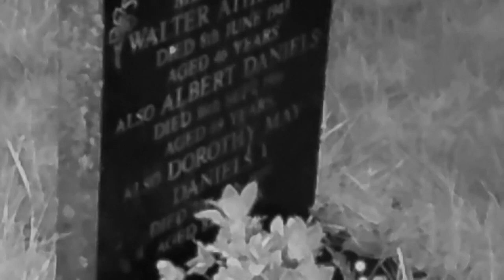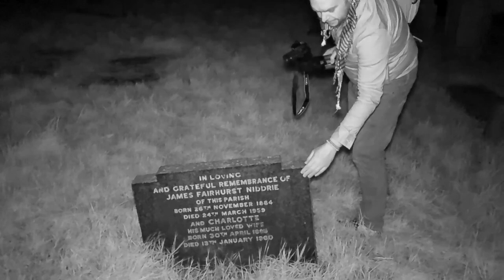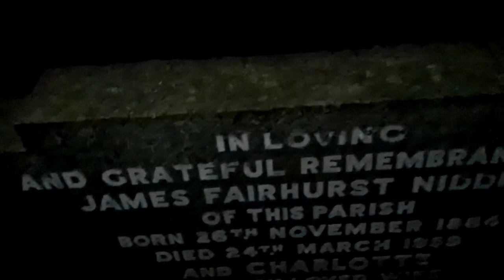IT'S DARK, IT'S A FULL MOON, IT'S F***ING FREEZING AND WE'RE IN A GRAVEYARD....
In this episode we travelled to St. Wilfrid's Church in Davenham, Cheshire. Why? Firstly because "ooh SpOoKy GrAvEyArD!", secondly because on our second attempt it was a full moon and thirdly, to explore whether a family connection gives a better chance of a paranormal experience, with a handful of Mike's family being buried there over the last 500 hundred years

Socials:
Threads: @paranormalovertones
X: @paranormalovertones